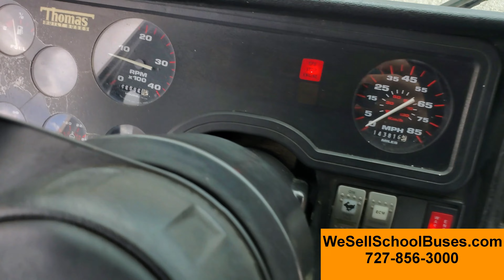2002 Thomas MVP EF (Stock 2838)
Stock #2838
2002 Thomas MVP EF
3126 Caterpillar 7.2L Turbo Diesel - 190HP
Allison Automatic - 2000 Series
Air Brakes
12 Row - 72 Children - 48 Adults
Tilt / Telescoping Steering Wheel
Front Bulkhead Storage
Air Door
Hours shown 15,594
Miles shown 143,816
GVWR 30,000
62 mph
Inside Height 73 in
Inside Length 29 ft
Outside Length 34½ ft